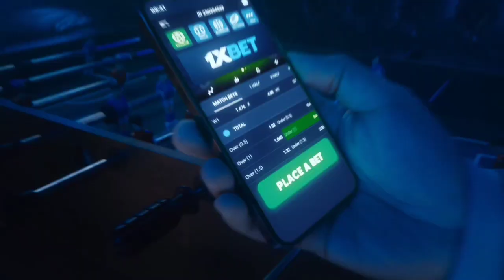PANIS NA NAMAN KAY WILLIE MILLER ANG MGA CHINESE! | NAGPAKILALA MULI ANG PBA 2X MVP!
Keywords;
PBA 2022
PBA FINALS
PBA DRAFT 2022
RENALDO BALKMAN
ALAB PILIPINAS
MACAU BLACK BEARS
MIKH MCKINNEY
JIMMY ALAPAG
RAY PARKS JR
PJ RAMOS
JOSH URBIZTONDO
PHILIPPINES
PBA
PBA 2021
PBA TODAY
PBA LIVE
2021 PBA PHILIPPINE CUP
PBA ASARAN
PBA ASARAN MOMENTS
PBA SUNTUKAN
PBA SAPAKAN
PBA PIKUNAN
PBA RAMBULAN
PBA BRAWL
PBA SCUFFLE
PBA KANTYAWAN
PBA FIGHT
PBA RUMBLE
PBA BLOOPERS
KAI SOTTO
JAYLEN GREEN
THIRDY RAVENA
GILAS PILIPINAS
PHILIPPINES
ALAB PILIPINAS
MIGHTY SPORTS
TERRENCE ROMEO
KWENTONG GILAS
CALVIN ABUEVA
PBA IMPORT
PBA LATEST
PBA UPDATES
PBA NEWS
PBA 2022
PBA SALARY
PBA COACHES
PBA TEAMS
PBA TEAMS LINEUP
PBA UPDATES
2020
PBA TRADE
PBA ROOKIES
PBA DRAFT
PBA MOCK DRAFT
PBA IMPORTS
WINNING BASKET
ANKLE BREAKER
SLAM DUNK CONTEST
3 POINTS SHOOTOUT
3 POINTS CONTEST
JAMES HARDEN
DERRICK ROSE
JAVALE MCGEE
KOBE BRYANT
KEVIN DURANT
DERRICK FISHER
JAPETH AGUILAR
SMART GILAS
GILAS PILIPINAS
JAMES YAP
MARK CAGUIOA
JAYSON CASTRO
JAMES YAP
Mighty Sports vs Al Riyadi
Lamar Odom
TRENDING
BLOOPERS
BRAWL
FIGHT
RUMBLE
SUNTUKAN
SAPAKAN
RAMBULAN
BOXING
FLOP
ACTING
ARTE
PIKUNAN
LUTO
BASTOS JAM
SLAM DUNK
CRIME
INCIDENT
WINDMILL
TOMAHAWK
DANCE
DANCING
PBA PLAYER
FUNNY MOMENTS
FUNNY VIDEOS
FUNNY
FUNNIEST
FULL GAME HIGHLIGHTS
LATEST
LATEST GAME
NEW
NEW VIDEOS
NEW GAME
NEW HIGHLIGHTS
NEW IMPORT
NEW IMPORTS
NEW ROOKIES
BAGONG LARO
BAGONG IMPORT
BAGONG PLAYER
BAGO
LATEST HIGHLIGHTS
PLAYER HIGHLIGHTS
GILAS PILIPINAS
ALAB PILIPINAS
MIGHTY SPORTS
THEME SONG
KEVIN FERRER GILAS
3X3
ALAB NG PUSO
MPBL
MVP
MYTHICAL
DEFENSIVE PLAYER
REBOUND
AWARDING
CONTROVERSIAL
CONTROVERSY
WALK OUT
PBA TEAM
ALASKA ACES
BARANGAY GINEBRA SAN MIGUEL
GINEBRA
NSD
NEVER SAY DIE
CROWD
FANS
REACTION
SAN MIGUEL BEERMEN
SMB
MAGNOLIA HOTSHOTS
PUREFOODS
SAN MIG COFFEE
BMEG
STAR HOTSHOTS
ROS
TNT
MERALCO BOLTS
SHELL
TANDUAY
CONEY ISLAND
BARAKO BULL
FORMULA SHELL
ANEJO
RED BULL
STA LUCIA
FINALS
SEMIFINALS
QUARTERFINALS
THROWBACK
CLASSIC
PBA CLASSIC
ALVIN PATRIMONIO
SONNY JAWORSKI
ROBERT JAWORSKI
RAMON FERNANDEZ
JAMES YAP
FLOYD MAYWEATHER
MICHAEL JORDAN
SCOTTIE PIPPEN
STEVE KERR
OBSTACLE
CHALLENGE
ISOLATION
OFFENSE
DEFENSE
MANILA
VISIT
DANNY ILDEFONSO
TERRENCE JONES
SCOTTIE THOMPSON
CHRIS MCCOLLOUGH
ARWIND SANTOS
JIMMY SANTOS
REYNALDO BALKMAN
MARLOU AQUINO
ERIC MENK
RUDY HATFIELD
BENJIE PARAS
CELEBRITY
BUHAY
CELEBRITIES
GUEST
DANNY SEIGLE
ALI PEEK
WILLIE MILLER
JOJO LASTIMOSA
JUNE MAR FAJARDO
LA TENORIO
STANLEY PRINGLE
JAYSON CASTRO
ATOY CO
THE FAST AND THE FURIOUS
DYNAMIC DUO
PINOY SAKURAGI
BIG GAME
A MAN WITH A MILLION MOVES
EJ FEIHL
GREG SLAUGHTER
CALVIN ABUEVA
IAN SANGALANG
JUSTIN BROWNLEE
MARQUS BLAKELY
DENZEL BOWLES
TERRENCE ROMEO
VINCE HIZON
CHRIS ELLIS
RICCI RIVERO
ALLAN CAIDIC
MARK CAGUIOA
MARC PINGRIS
JOHNNY ABARRIENTOS
JAYJAY HELTERBRAND
JIMMY ALAPAG
CHAMPION
ONE SPORTS
TV5
FINALS MVP
PJ SIMON
TOP GAME
BEST GAME
BEST MOMENTS
BEST CROWD REACTION
LOUD CROWD
LOUDEST FANS
ARGENTINA
WORLD CUP
PBA LATEST 2021
PBA 2021
PBA OPENING
MANILA CLASICO
TERRENCE ROMEO
CALVIN ABUEVA
PAUL LEE
ARWIND SANTOS
TERRENCE JONES
MARK CAGUIOA
JAPETH AGUILAR
WILLIE MILLER
AZ REID
PBA NEWS
PBA UPDATES
PBA ROOKIES
PBA DRAFT
PBA AWAY